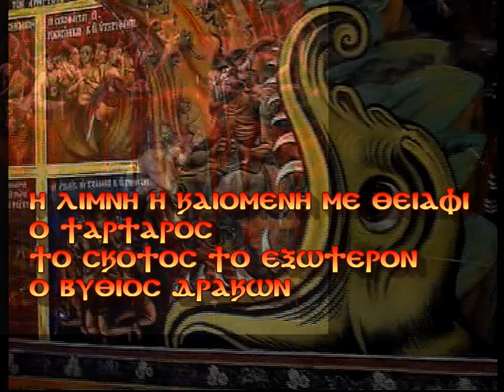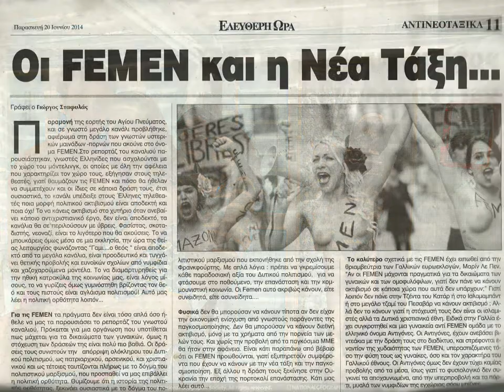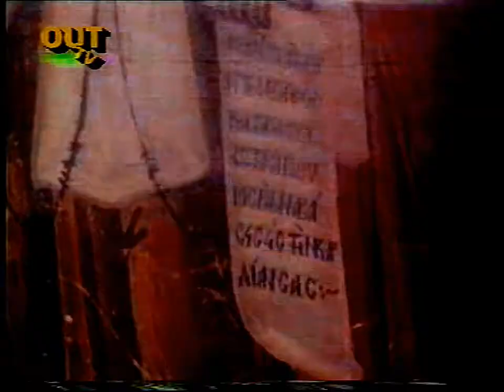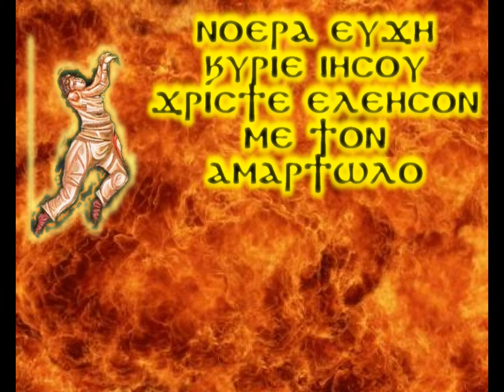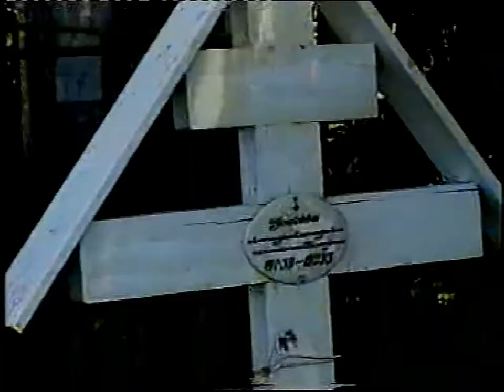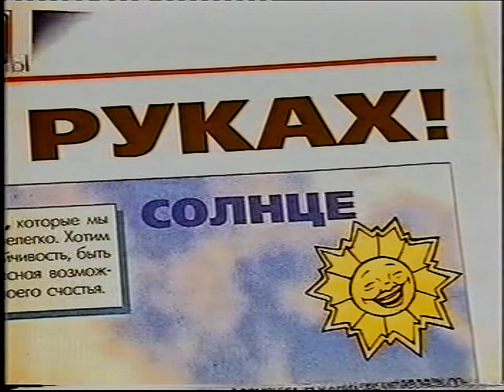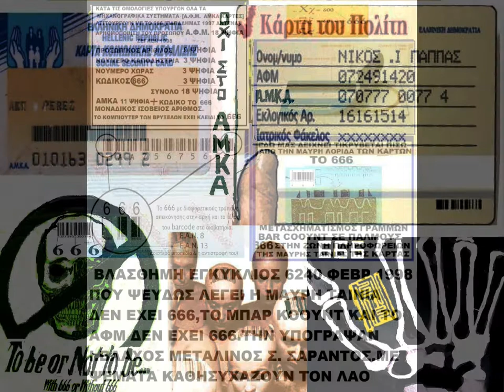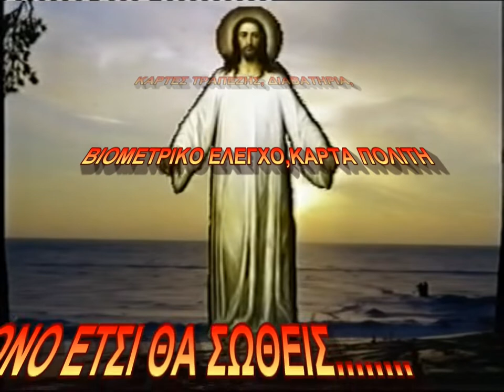1 ΑΝΤΡΕΑΣ ΝΕΚΡΑΝΑΣΤΑΣΗ 2001 ΡΩΣΙΑ 1 51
ΑΝΤΡΕΑΣ ΝΕΚΡΑΝΑΣΤΑΣΗ 2001 ΡΩΣΙΑ